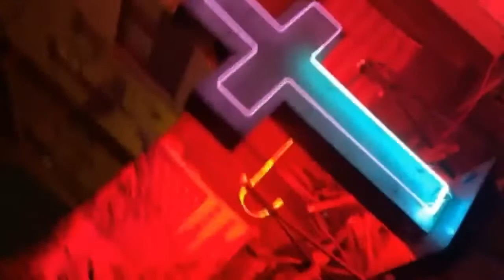Kevin McGrath at the Abnormal House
Kevin McGrath at the Abnormal House 10.08.21